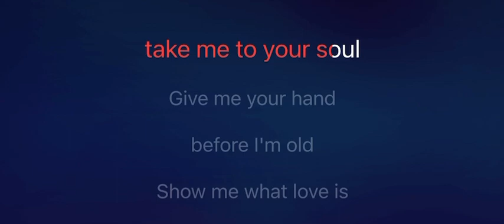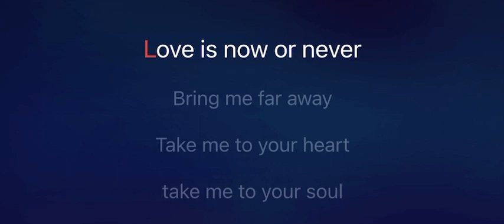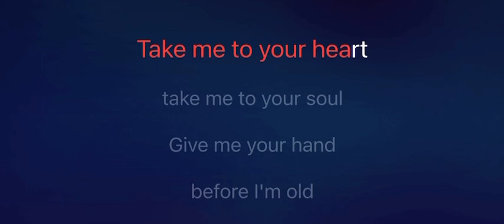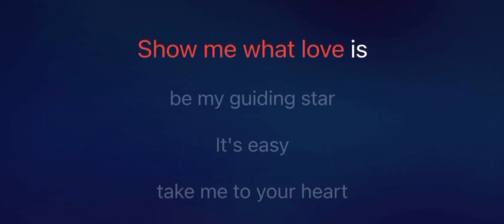Take me to your heart karaoke mmoB +5 female high key , by MLTR ) with lyrics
… Mmm, hmm, yeah
Mmm, hmm
Listening to my own heartbeat
翻譯成中文
來源： Musixmatch
作詞/作曲：Jascha Richter / Chi Hung Ho / Wen Chi Yin